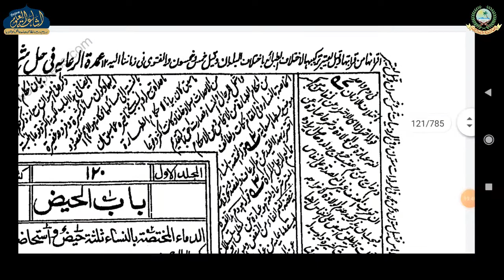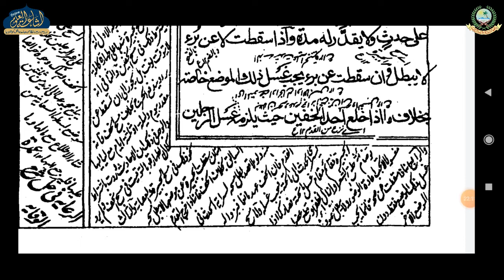SHARHUL WIQAYA DARS 60 | ARABIC 4 | MUFTI ABDUL QAYYUM SAHAB | ISHAATUL ULOOM ONLINE